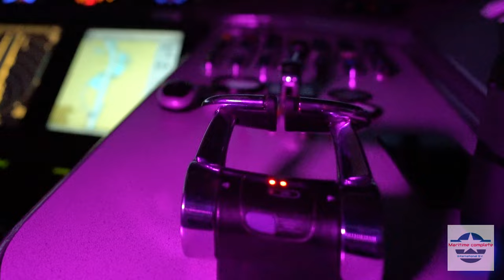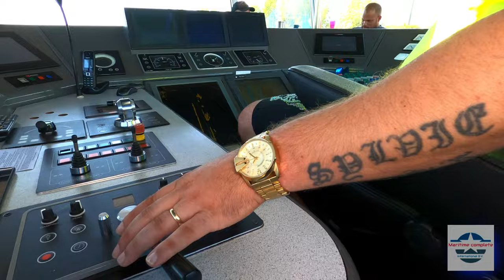Maritime complete international B.V. Image Video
Maritime Complete international B.V. is een in Nederland gevestigde scheepvaartonderneming, opgericht op 1.9.2021 door Kim Van den Berg- Borremans en Jos Van den Berg.

Met 20 jaar ervaring en alle kwalificaties als Kapitein, weet Jos Van den berg precies wat belangrijk is.

MCI B.V. bied haar klanten zekerheid en deskundigheid op hoog niveau, hetgeen in de branche van essentieel belang is.

Wij bieden de maximale oplossing voor het succesvolle beheer en de administratie van det schip.

MCI B.V. ist ein Dienstleistung Unternehmen in der Schifffahrt mit Sitz in den Niederlanden.

MCI B.V. ist am 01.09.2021 durch Kim Van den Berg – Borremans und Jos Van den Berg gegründet worden.

Mit 20- jährige Erfahrung und die Qualifikation als Kapitän weiß Jos Van den Berg genau worauf es ankommt.

MCI.B.V. bietet seinen Kunden Sicherheit und Kompetenz auf hohem Niveau, die in der Branche unerlässlich ist.

Für die erfolgreiche Bewirtschaftung und Verwaltung des Schiffes bieten wir die maximale Lösung.

Maritime Complete international B.V.

Warwickstraat 2G

4651 SX Steenbergen

KVK: 83693394